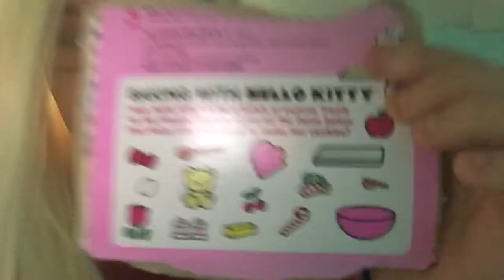I am back